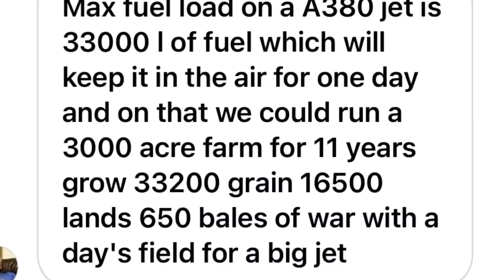Day699 OLLYBLOGS COVID AND FARMING IN THE UKRAIN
I’m feeling better so go for a wonder outside
And show you few pics from when I visited the amazing Ukrain